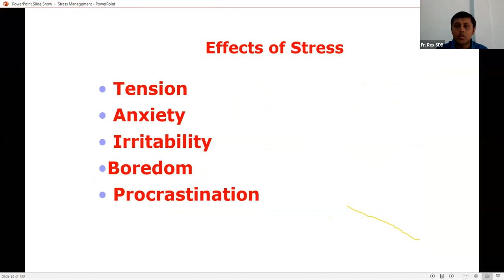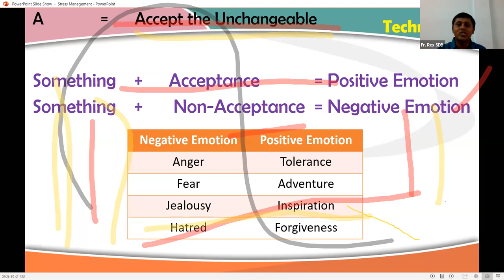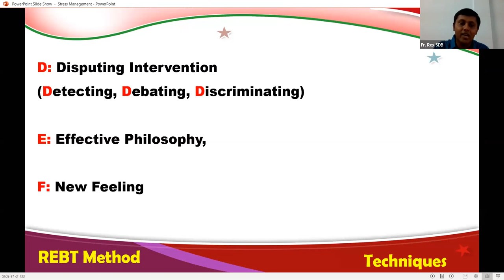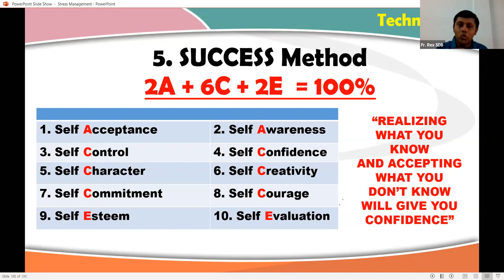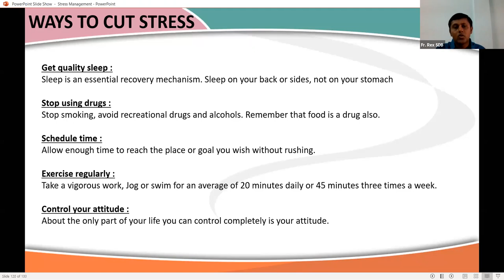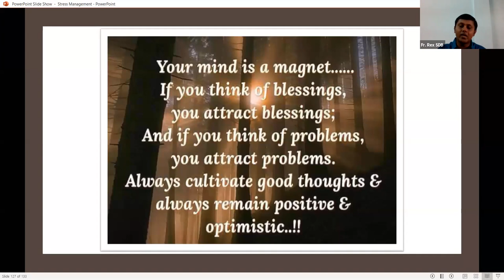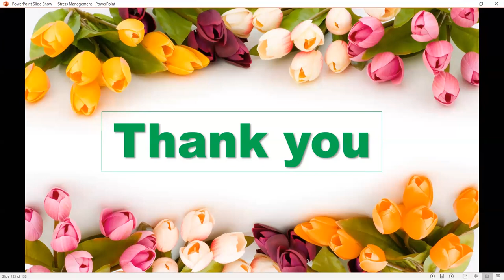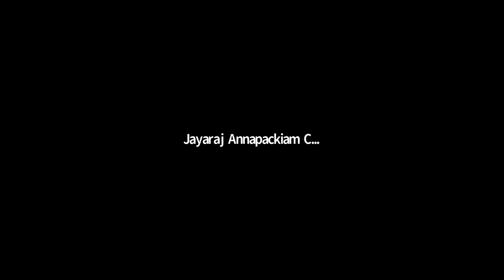Jayaraj Annapackiam College for Women(Autonomous)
Webinar  on “LET US LOCK DOWN THE STRESS”